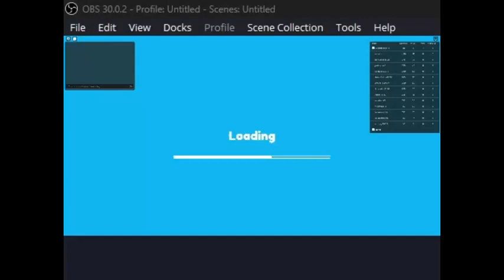snowboard obby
weeee snowboarding